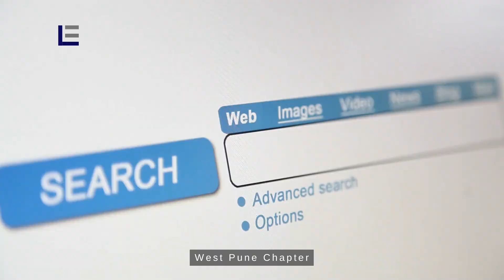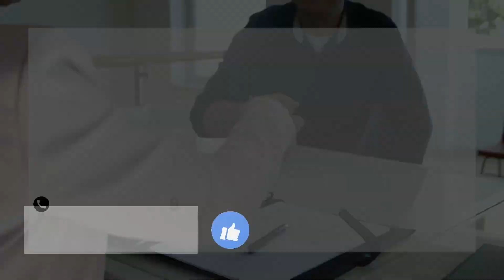3BHK Spacious Apartment for Urgent Resale at Baner | 5-year-old | Higher floor at Pancard club road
Ready Possession Resale apartment at Baner Pancard club road, 5-year-old, higher floor with great corner view with lots of light & breeze .

Property details:
- 3BHK Apartment for Resale
- 1360 sft Carpet | 1770 BUA
- Marble flooring in living room, Wooden flooring in Master bedroom.
- 2 Covered car parking (can accommodate 2 SUV's)
- Higher floor
- West entrance door & East side open (windows and terrace)
- Modular Kitchen with Hob, chimney and water purifier.
- Ac's in living room and all 3 bedrooms
- Just 4 apartments on one floor with 2 passenger lifts and One service lift
- Designer building lobby with waiting lounge, concierge service desk
- Amenities: Branded Gymnasium, indoor games and kids play area, Landscaping in garden and common areas, Multipurpose Hall with Pantry, Kitchen & Toilets, Power backup: 100% Power backup for common area, CCTV surveillance for common areas, Video door phone, Intercom facility

To know the price, floor plan, photos and specs in detail kindly visit this web link:

Lifestyle Estates

Timeline:
0:00 Intro
0:25  Start of property tour
1:23 Kitchen
2:56 Master Bedroom